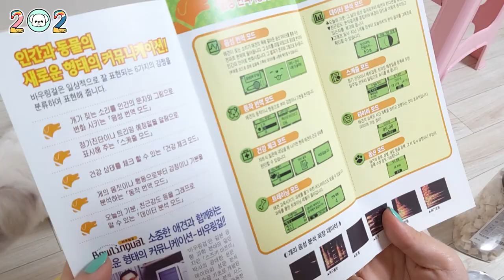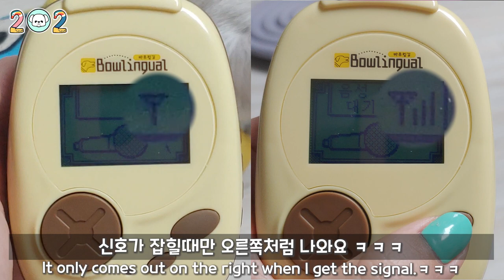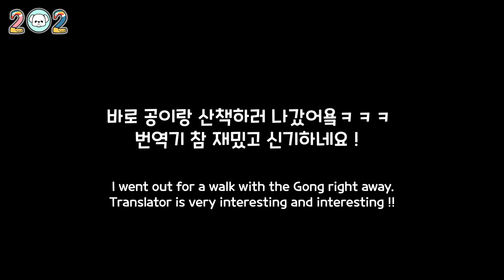강아지 음성 번역기 수신... 오류? I 페키니즈(pekingese)는 무슨말을할까요?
202 채널에 놀러와주셔서 감사합니다 ♥

강아지 번역기!
많은 영상들이 올라와 있길래 궁금해서 저희도 사용해봤어요^^

평소에는 잘 짖지를 않아서 걱정을 했는데
생각지도 못한 번역이 나와서 깜짝 놀랐네요!

영상에 자세히 나와있지는 않지만 처음에는 수신이 잘 안되서 사용해보니
아래에서는 잘 안되고 들고 일어서 있으면 수신이 되더라구요^^

공이가 무슨 말을 했을까요? 즐겁게 영상 시청해주세요^^